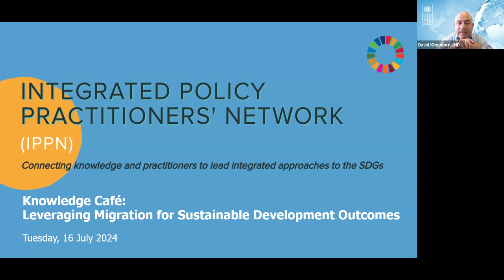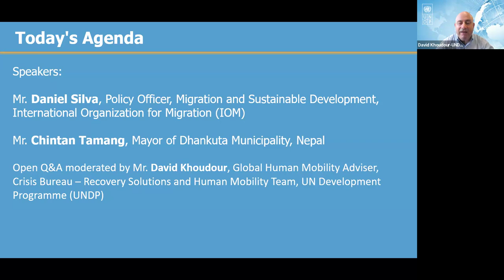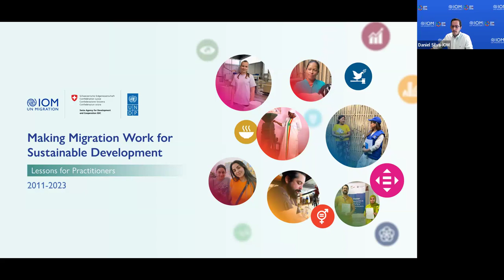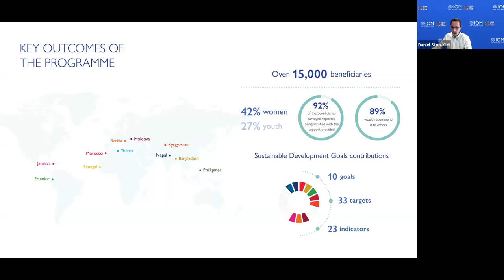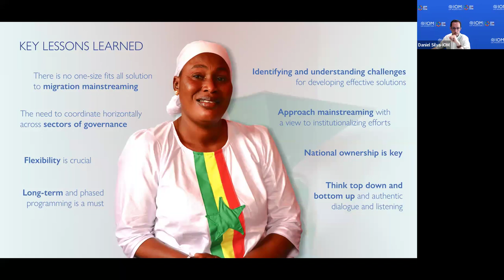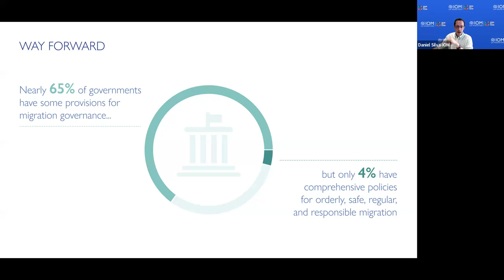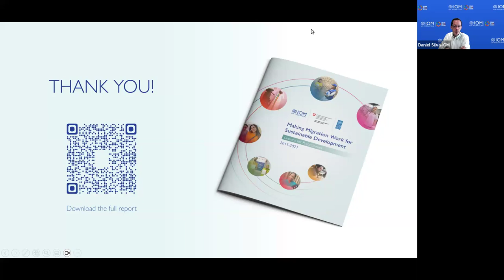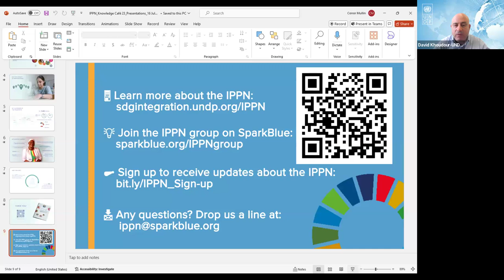IPPN Knowledge Café: Leveraging Migration for Accelerated Sustainable Development Outcomes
(16 Jul 2024). Find more information about the event, and all the session materials